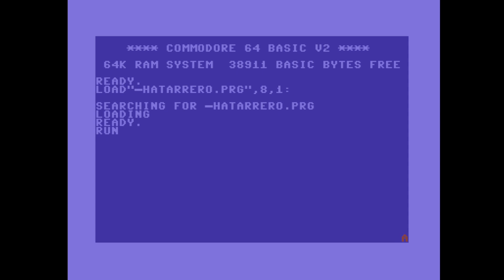Chatarreros (Commodore 64)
Chatarreros Commodore 64 intro by PVM
Code and gfx: Alakran
Charset: Arlequin